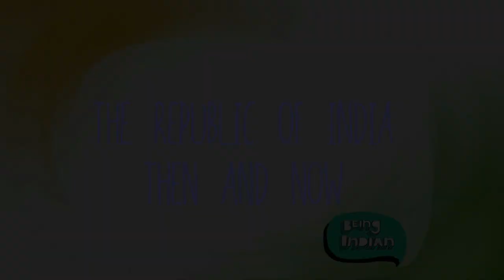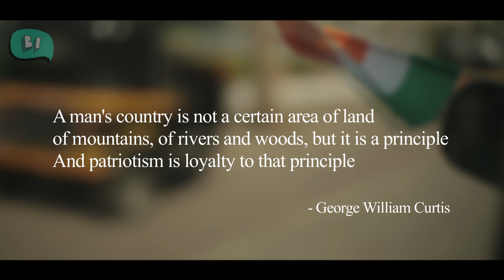The Republic of India Then & Now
BeingIndian brings you the voices of people to show you how India has changed. The Republic of India Then & Now.